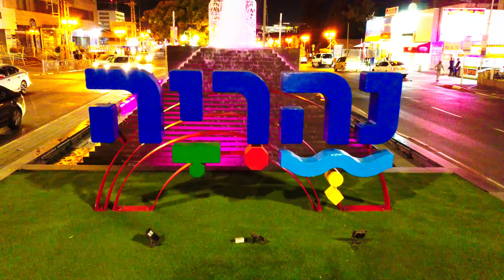Любимый город Нагария